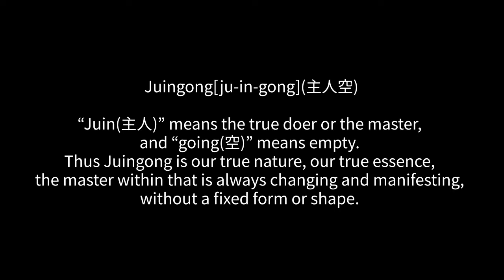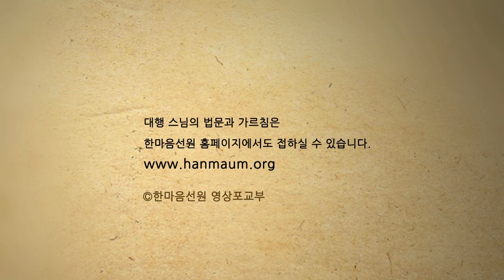2_자기 마음의 주인을 무조건 믿어라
2_자기 마음의 주인을 무조건 믿어라
 Trust the Leader of Your Mind Unconditionally
 (From Dharma Assembly on Nov. 17, 1991)